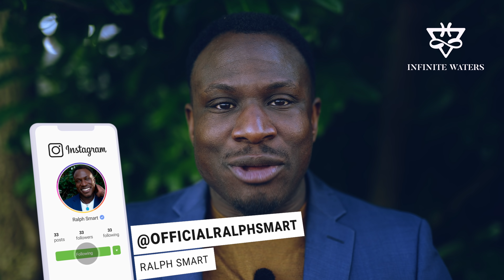How To Stand Up For Yourself Without Being Afraid